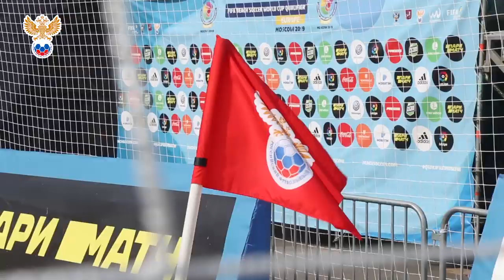Россия - Венгрия: за кадром l РФС ТВ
Всё, что осталось за кадром третьего матча сборной России в отборе на чемпионат мира по пляжному футболу — в репортаже РФС ТВ.